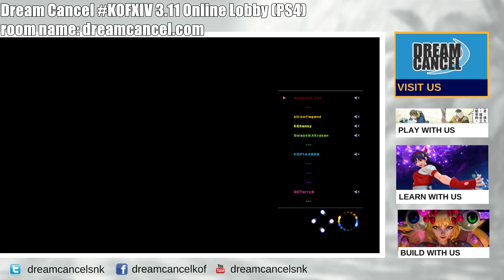Our FIRST KOFXIV Online Lobby Stream of 2020!!!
If you would like to support Dream Cancel to keep us operational there are several ways: